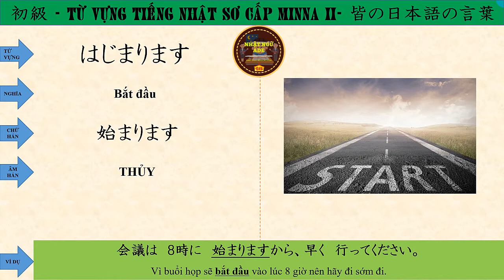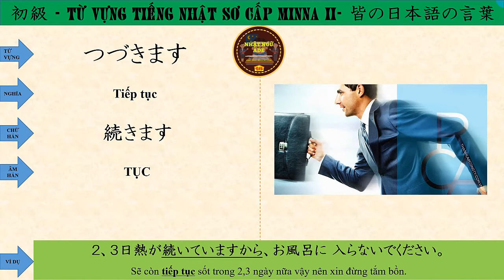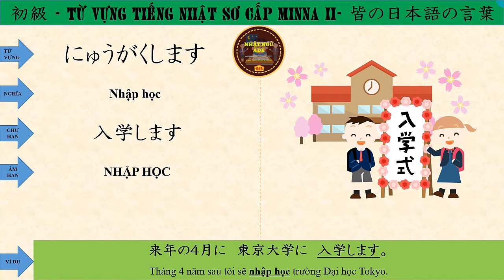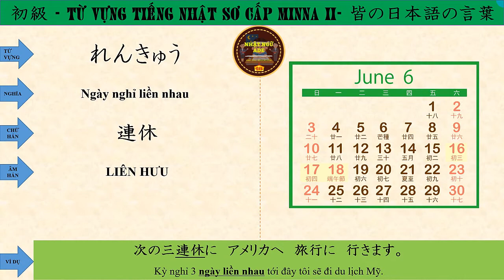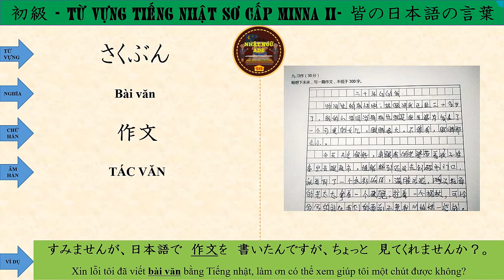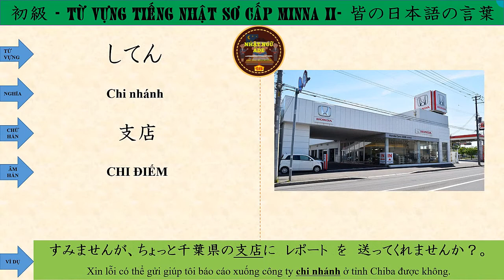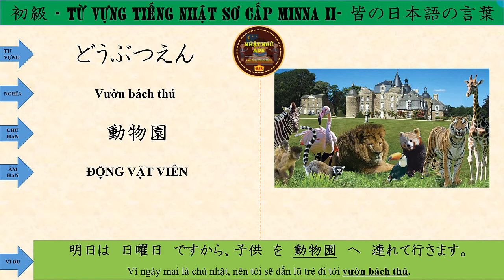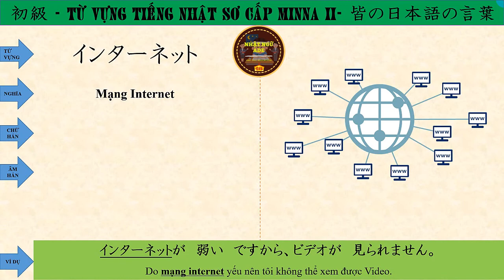Từ Vựng Tiếng Nhật Bài 31 - [Tiếng Nhật Minna]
NHẬT NGỮ ADE (Anh Đức Education) xin được gửi tới toàn thể các bạn đã, đang và sẽ học Tiếng Nhật một chuỗi Từ Vựng Minna sơ cấp để phục vụ cho công tác học và luyện tập Từ Vựng Tiếng Nhật Online.
Mỗi video Từ Vựng Tiếng Nhật minna sơ cấp Online có những nội dung như sau:
- Từ vựng được trình bày đầy đủ dễ hiểu
- Kèm Kanji và cách đọc âm Hán tự
- Video kèm hình ảnh sinh động theo ví dụ và từ vựng
- Ví dụ đi kèm giúp người xem hiểu cách sử dụng từ dễ hơn.
- Thu âm cách phát âm từ vựng và ví dụ trực tiếp từ giáo viên
- Cuối mỗi video là phần luyện tập thực hành những gì mình vừa học được. Hình ảnh minh họa cho từ vựng đó sẽ hiện trước và các bạn có 3 giây để suy nghĩ sau đó đáp án sẽ xuất hiện cùng với phát âm của giáo viên.
Thấu hiểu được nhu cầu của các bạn đang bắt đầu học Tiếng Nhật nên Anh Đức đã ra những video này để giúp cho các bạn sẽ yêu thích với môn Tiếng Nhật hơn. Rất mong nhận được sự ủng hộ của các bạn!!!